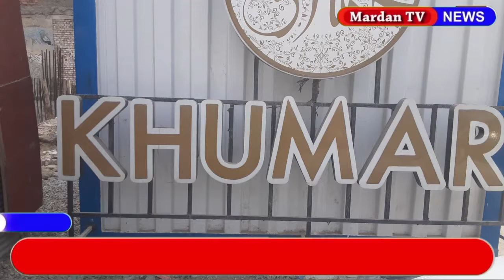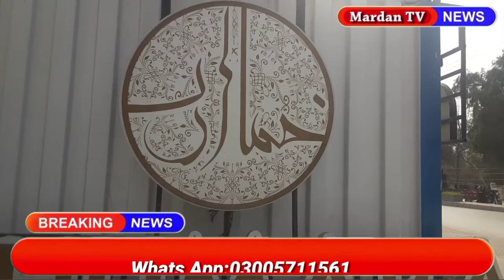kHUMARA CONVENTION CENTER MARDAN# DEVOPLMENT PROCESS FINAL STAGE/ SEE INVESTERS VIEWS#Subscribe MTV